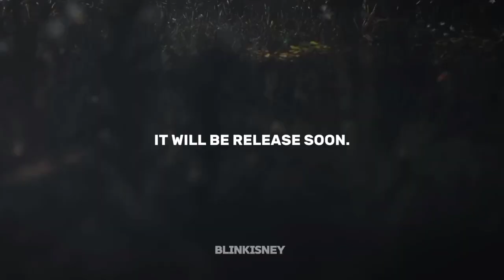AI KPOP BAND | EVERLAST 👑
EVERLAST LIGHTSTICK NOT CONFIRMED